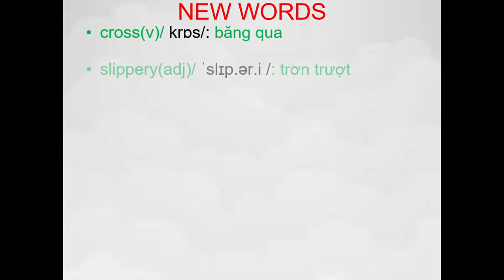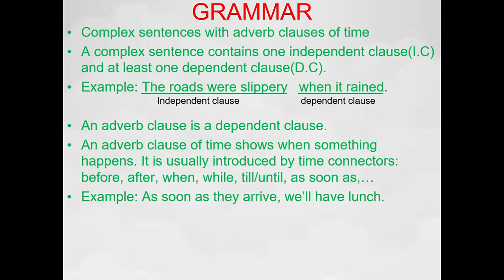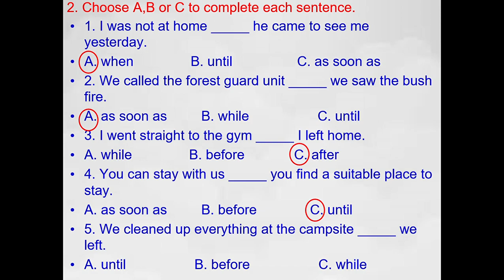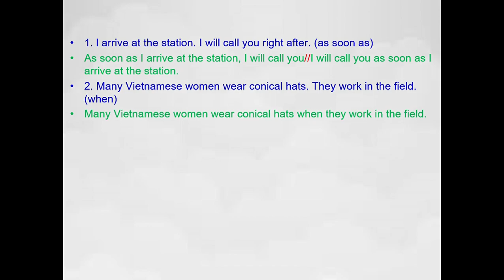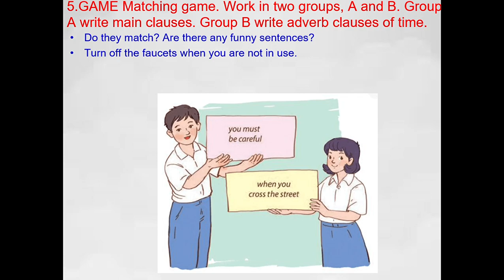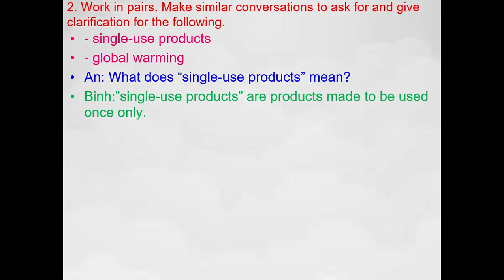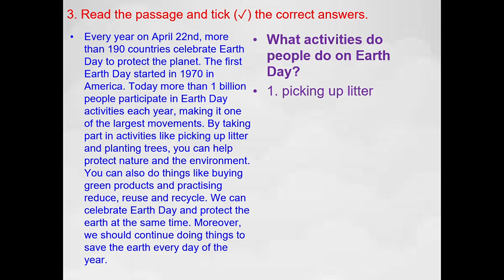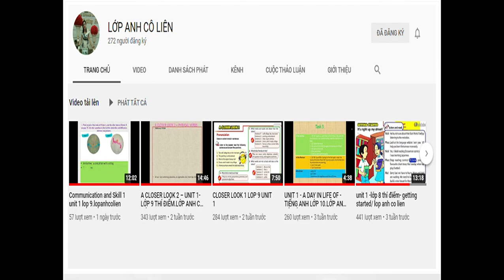UNIT 7 A CLOSER LOOK 2 & COMMUNICATION GLOBAL SUCCESS LOP 8.lopanhcolien